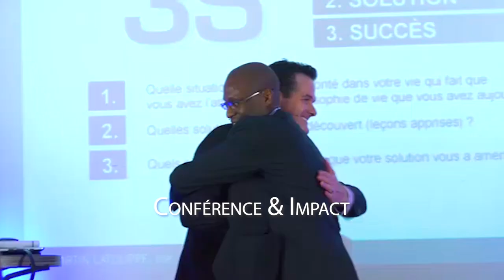Comment AVOIR LA CRÉDIBILITÉ Nécessaire Quand On Est Jeune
Comment AVOIR LA CRÉDIBILITÉ Nécessaire Quand On Est Jeune ? 🎬✅Découvrez la réponse de Zico Kiaxx et téléchargez la méthode Le Parcours De l'Entrepreneur Prospère (ALEC) : 👉🏾 ***⇣⇣⇣⚠️Déroulez la page pour télécharger 8 guides offerts (vos cadeaux de bienvenue;-) ***⇣⇣⇣

▬▬▬▬▬▬▬▬▬▬▬▬▬▬ 🎁✍🏽CADEAUX OFFERTS ▬▬▬▬▬▬▬▬▬▬▬▬▬▬
Téléchargez GRATUITEMENT Vos cadeaux de bienvenue (Guides+Formations VIDÉO):

Dans cette vidéo, vous découvrirez Comment En Étant Jeune Vous Pouvez Vous Sentir Plus Crédible,  Plus à l'Aise En Faisant De Meilleures Ventes.

▬▬▬▬▬▬▬▬▬▬▬▬▬▬ DES QUESTIONS? ▬▬▬▬▬▬▬▬▬▬▬

Une question à nous poser? Contactez-nous à (Support Email) ou à (Support Messenger)

Besoin d’aide pour lancer ou propulser votre business? Fixez directement un rendez-vous avec un de nos Conseillers Kiaxx™ 👉🏾